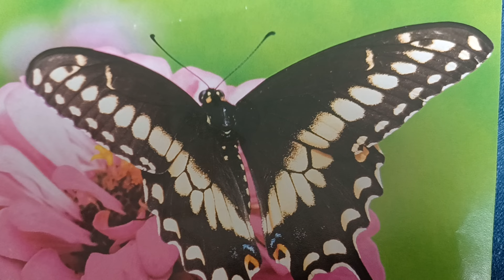HEAR MY WORDS OF COMFORT AND HEAR MY WORDS OF POWER MAY 8,2024 WILLIAM BROOKS